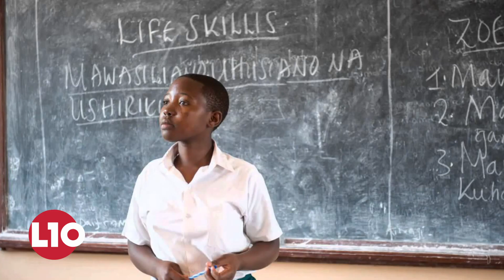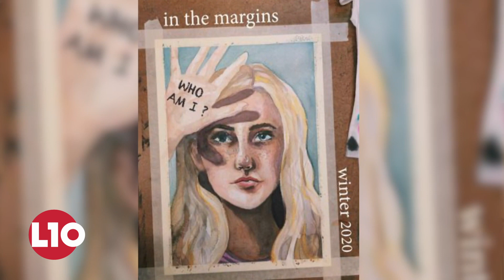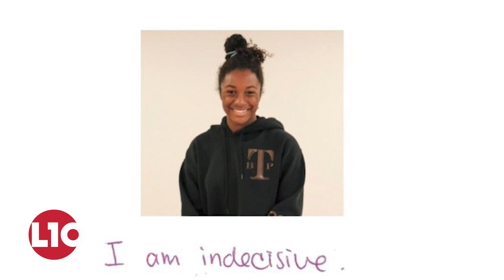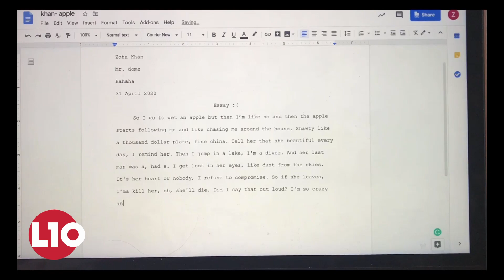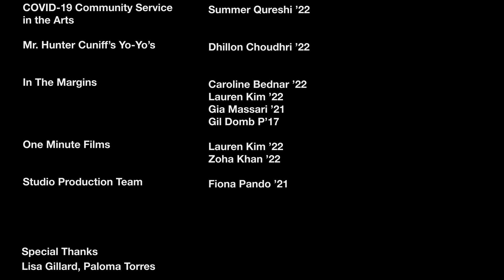L10 News: Artists Give Back, Mr. Cuniff’s Yo-Yos, In the Margins, One-Minute Films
This week on L10, we bring you interviews with Cate Levy ‘20, Tiffany Yeung ‘22, and Londyn Harris ‘22 on how they are using art to give back to their communities, a look into Mr. Hunter Cuniff’s world of Yo-Yo-ing, a feature of the student publication “In the Margins,” and a quick look into the projects being made by Lauren Kim ‘23 and Zoha Khan ‘22 in their virtual spring Film Class.